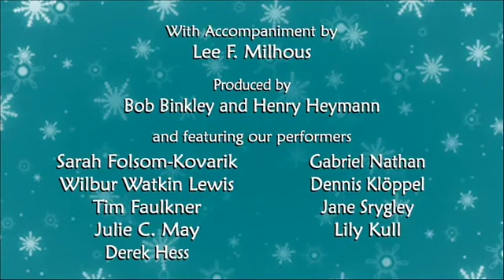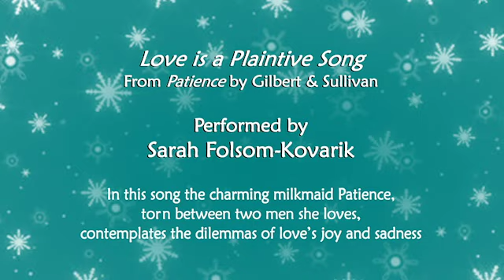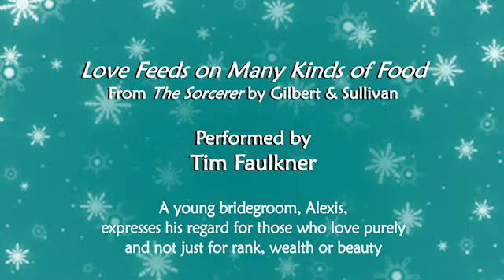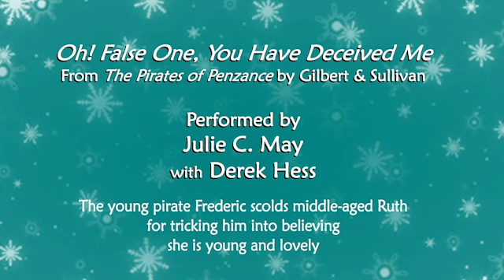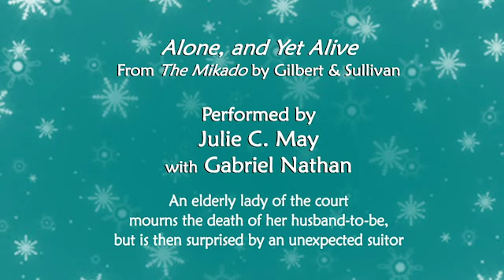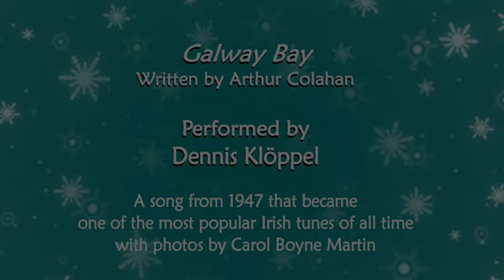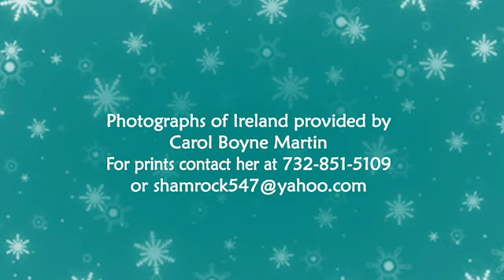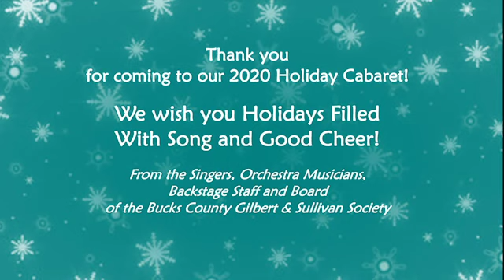Bucks County Gilbert & Sullivan Holiday Cabaret 2020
Welcome to our Bucks County Gilbert & Sullivan Society virtual Holiday Cabaret! You'll see familiar faces from our troupe and a few new ones as well. Please enjoy a word of welcome from our President Bob Binkley and one of our upcoming 'Sorcerer' singers Abby Capitolo, and performances by our Music Director Lee F. Milhous and members Sarah Folsom-Kovarik, Wilbur Watkin Lewis, Tim Faulkner, Julie C. May, Derek Hess, Gabriel Nathan, Dennis Klöppel and Jane Srygley -- and DON'T miss the final show-stopper by Lily Kull!

If you love the photos of Ireland during Dennis' song, you can order prints of them or any of hundreds of other lovely Irish photographs from Carol Boyne Martin - contact her at or email . If you need good video production, we recommend Tom Achilles, whose website is and he can be emailed at .

If you are feeling generous this holiday season, the Bucks County Gilbert & Sullivan Society gratefully receives donations as a 501c3 non-profit organization. - and click on the blue DONATE button just below the Cabaret marquee; or you may send contributions by check made out to BCGSS and mail to BCGSS, PO Box 455, Doylestown, PA 18901. We thank you so much for your support!